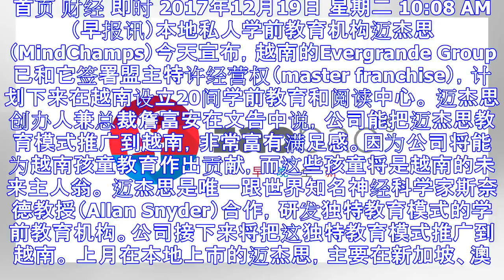迈杰思进军越南市场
首页 财经 即时 2017年12月19日 星期二 10:08 AM （早报讯）本地私人学前教育机构迈杰思（MindChamps）今天宣布，越南的Evergrande Group已和它签署盟主特许经营权...